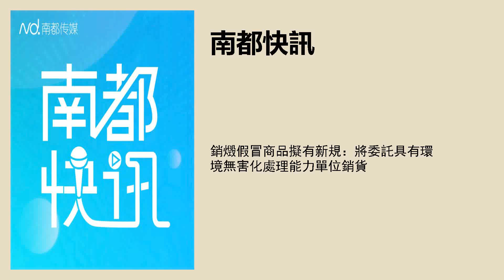銷燬假冒商品擬有新規：將委託具有環境無害化處理能力單位銷貨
採寫：南都記者蔣小天 發自北京
實習主播：張曉怡
文字編輯：馮奕然
品控：樑子珊